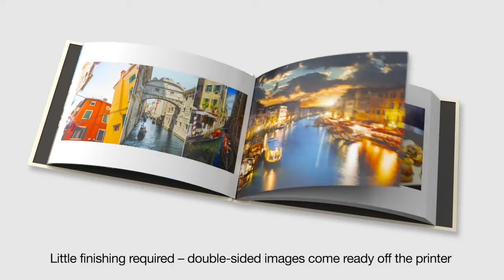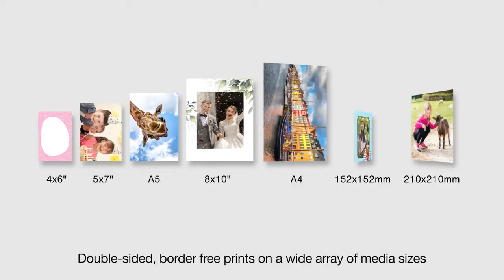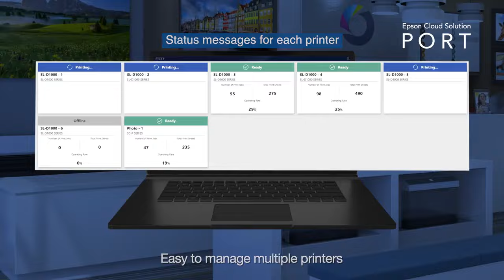Epson SureLab SL D1070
Epson D1070 printer, wireless connectivity, double sided printing, up to a 5 year warranty!